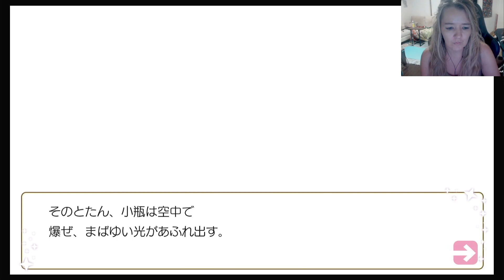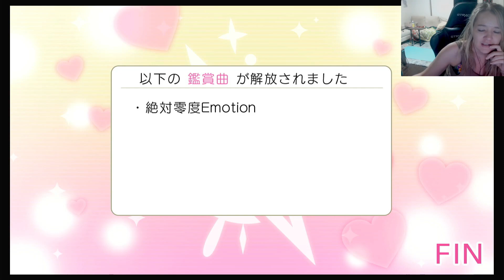うたのプリンスさまAll Stars カミュー ルート True Love End Camus